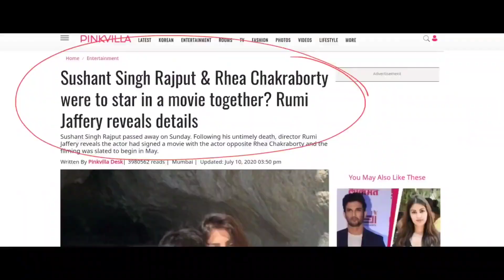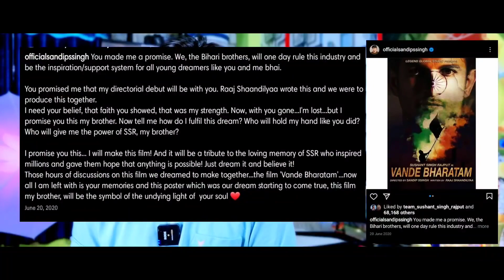Sandeep Singh and Rumy Jaffery lied about Sushant Singh Rajput... दोनों ने मिलकर खेला ये खेल...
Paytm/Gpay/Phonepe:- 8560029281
UPI: in.ekadamb@okhdfcbank

Bank Transfer: HDFC bank
Account Holder: SOAHAM CHATURVEDI
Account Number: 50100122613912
IFSC: HDFC0000054